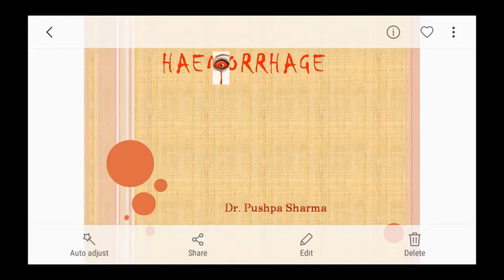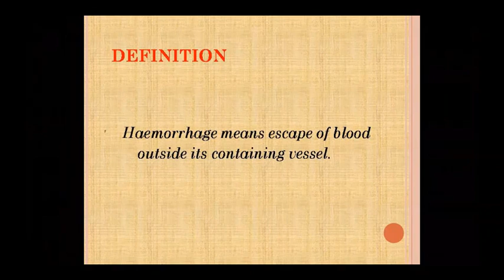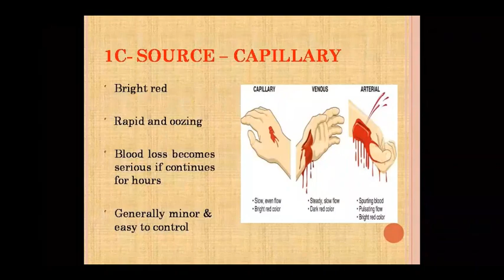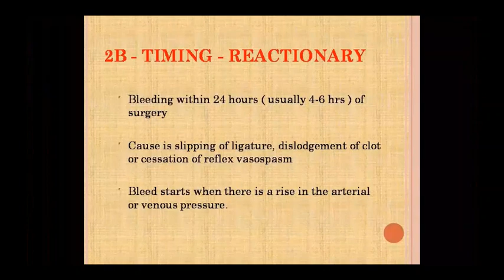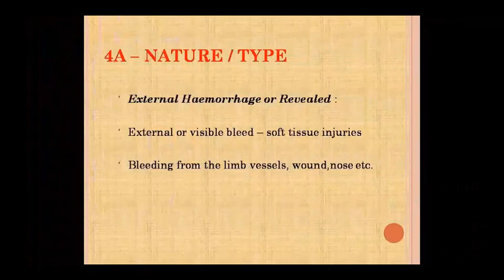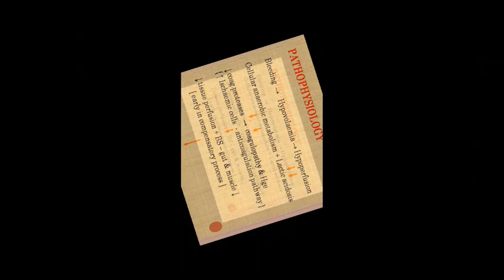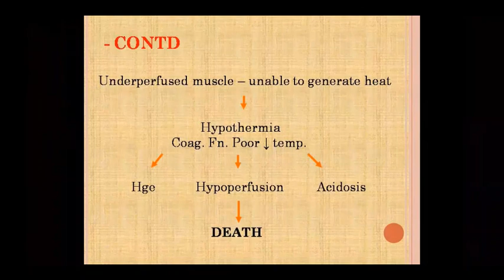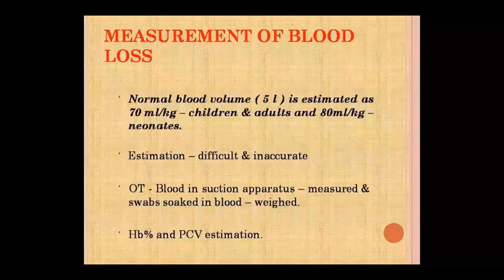Dr. Pushpa Sharma Topic:- Patho- Haemorrhage 05/10/20